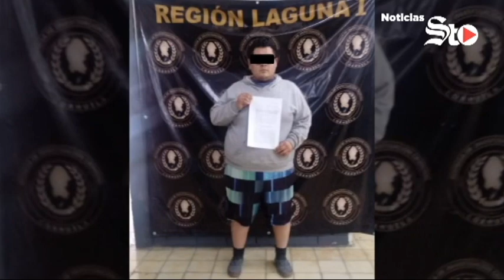🚨Piden tipificar caso de edil como feminicidio🚨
// Cinco detenidos por robo de vehículos de agencia; 4 a proceso // Multará Monclova a choferes de Uber con 44 mil pesos // Choque en Torreón deja daños por más de 130 mil pesos // Oribe se quedaría en América; descartan interés en Furch //